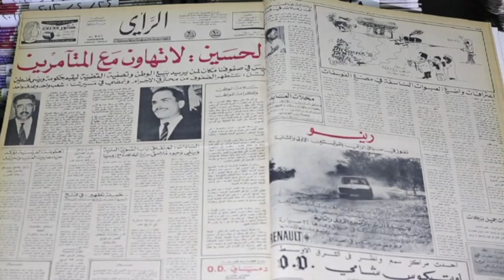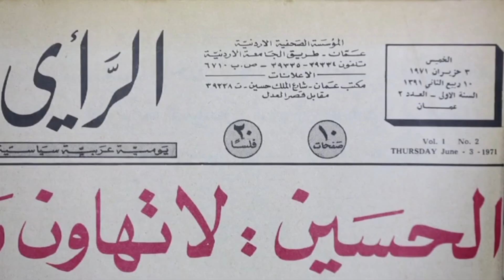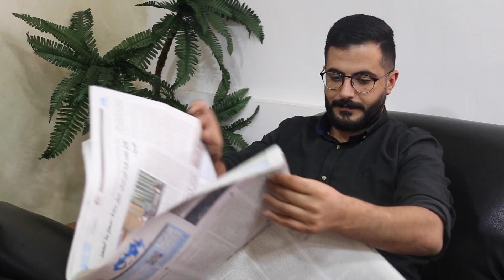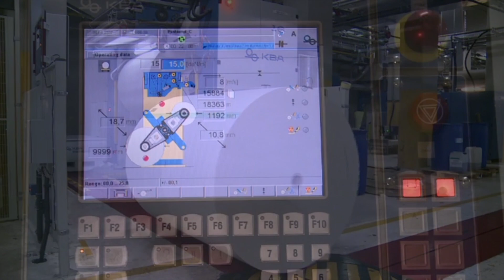الرأي .. خمسون عاماً وتستمر المسيرة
Elite Alliance Music; Epic Elite (Music Publishing) و1 مؤسسة معنية بحقوق الموسيقى